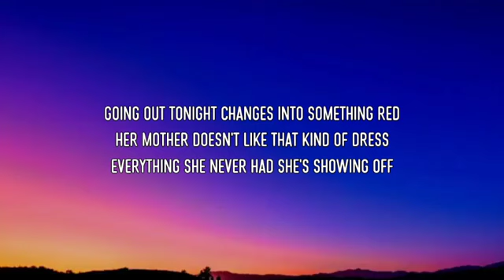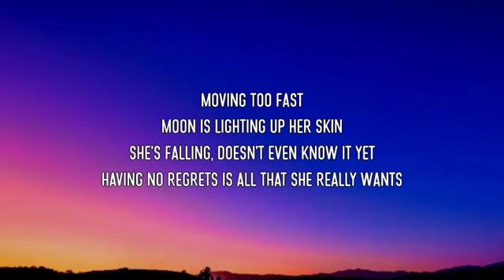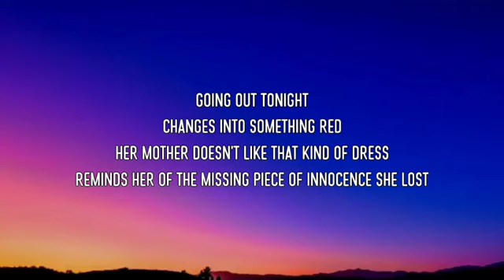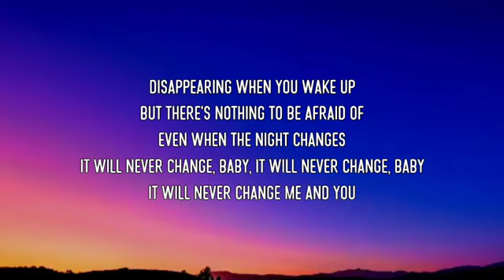One Direction Night Changes Lyrics360p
FolloW CLOUDY MUSIC

Follow GOLDY LYRICS :©️If any producer or label has an issue with this song or picture, please get in contact with us and we will delete it immediately.